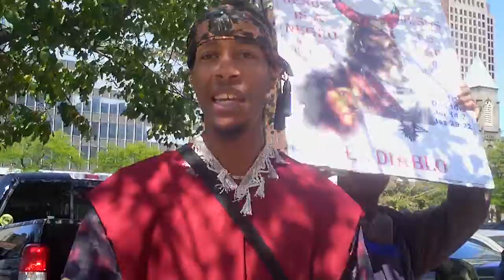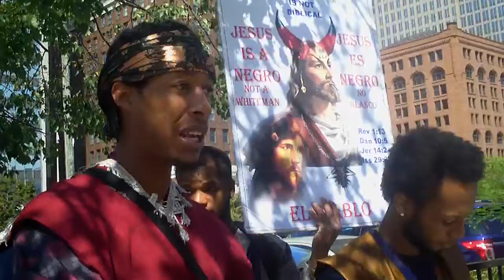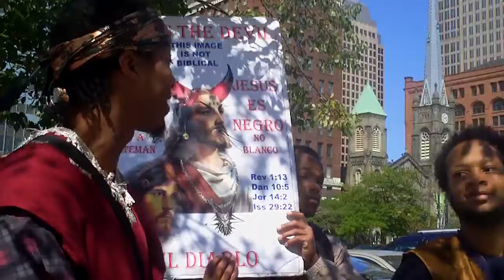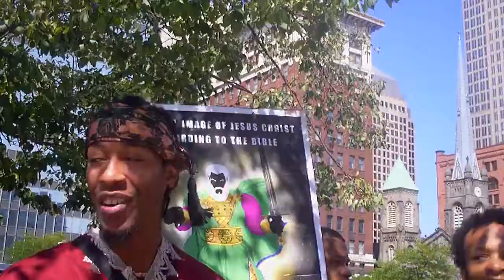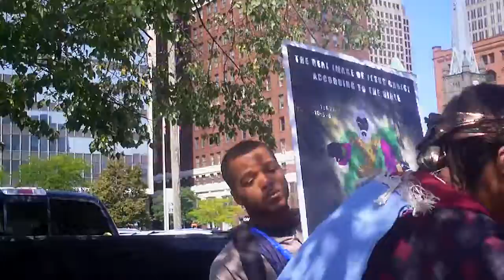'"YAHAWAH is about to harden Esau's heart!